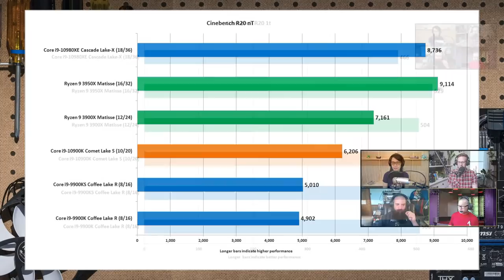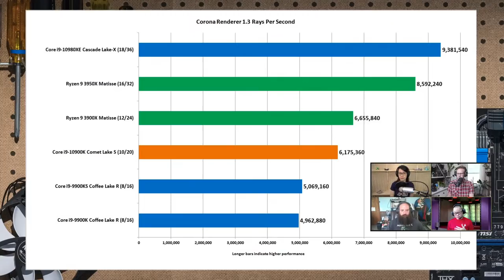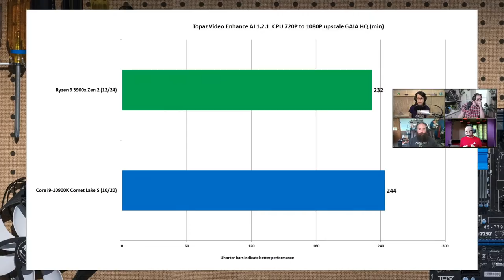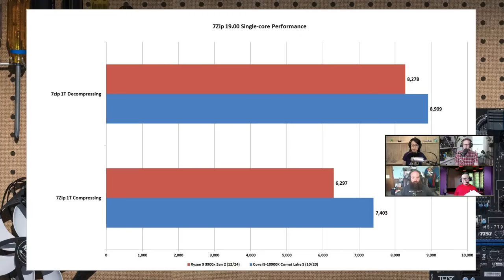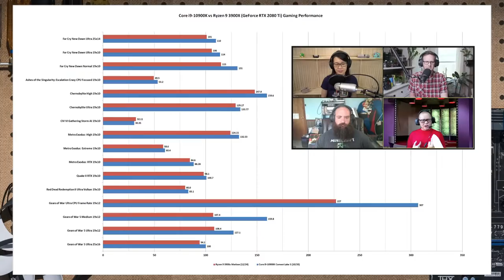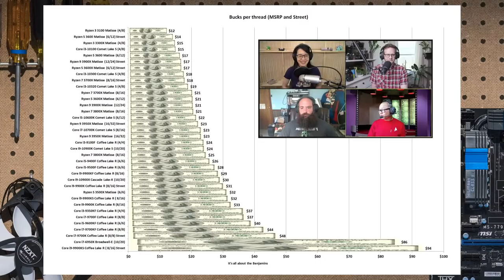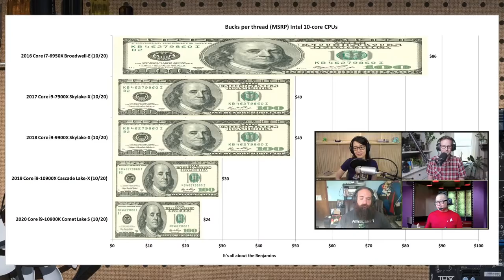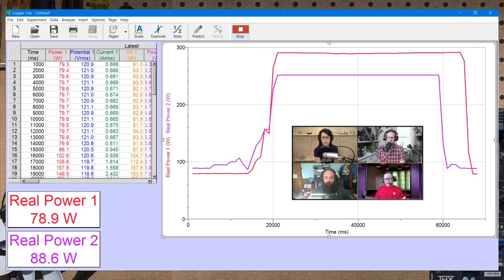Core i9-10900K review, AMD reversal, Q&A | The Full Nerd ep. 140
Join The Full Nerd gang as they talk about the latest PC hardware topics. In today's show we go deep into the Intel Core i9-10900K review (complete with plenty of benchmarks), AMD's AM4 reversal, and of course your questions!

Help The Full Nerd team in fighting COVID-19 by joining our Folding@Home team

Check out the audio version of the podcast on iTunes, Spotify, Google Play, Pocket Casts and more so you can listen on the go and be sure to subscribe so you don't miss the latest live episode!

Follow the crew on Twitter: @GordonUng @BradChacos @MorphingBall @AdamPMurray

Using an Elgato Game Capture 4K60 Pro MK.2, Cam Link 4k, Key Light Air, and Stream Deck provided by Elgato.